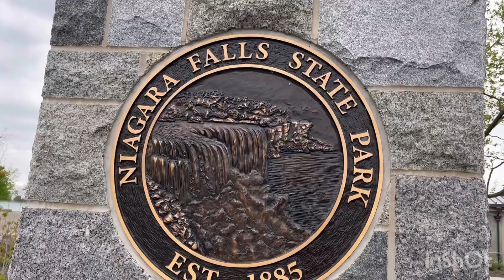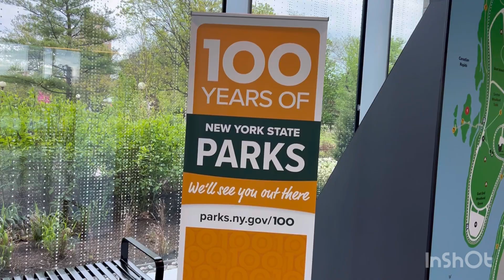Niagra Falls tour | Horse shoe Falls, American Falls, Bridal veil Falls tour guide